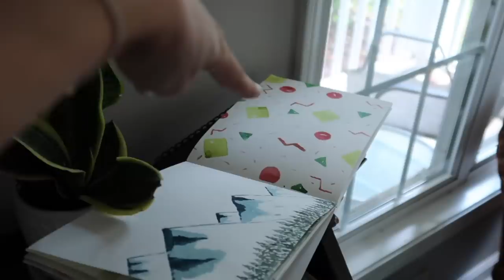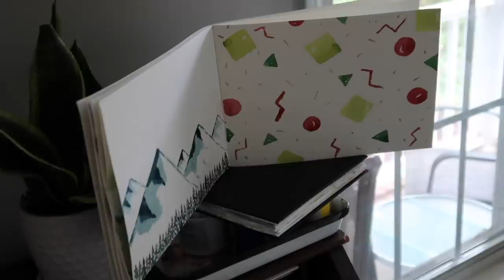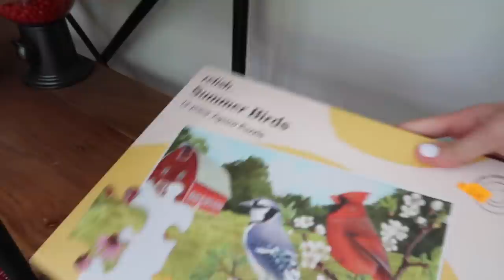How College Prepared Me For Parenthood 🤣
[Vlog 8.13.21] - A funny story from Peter's college class